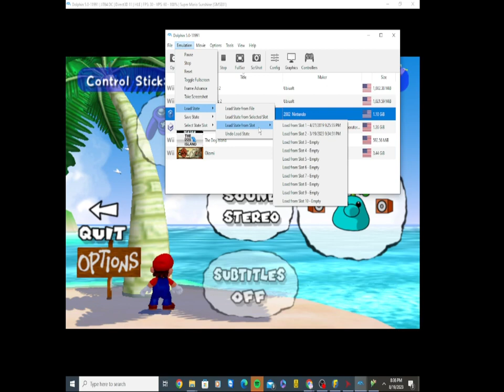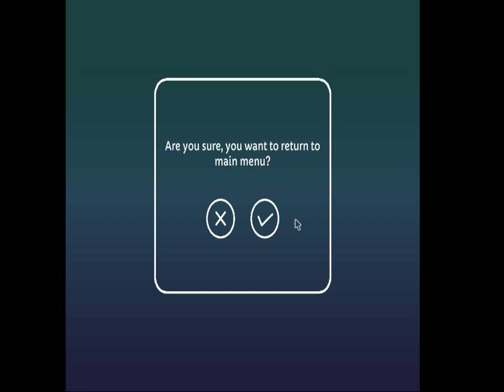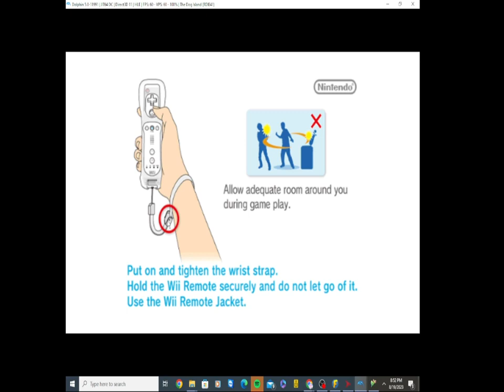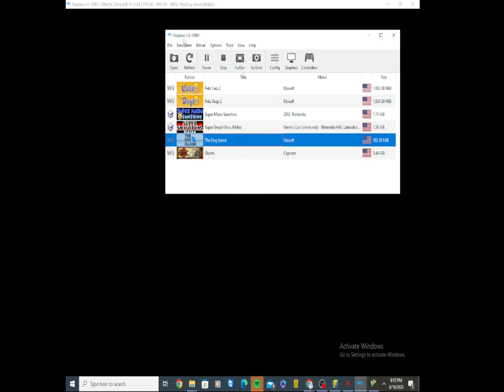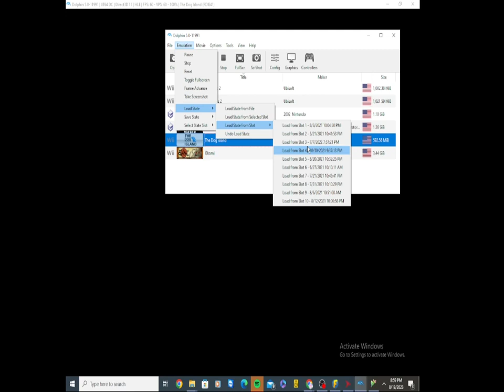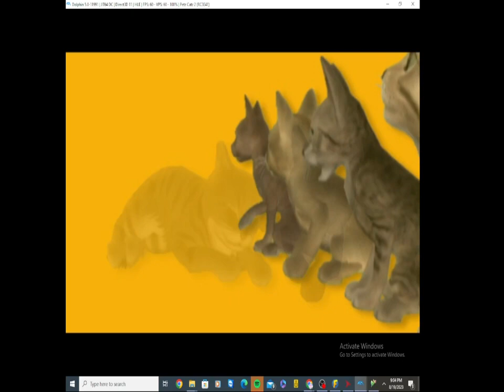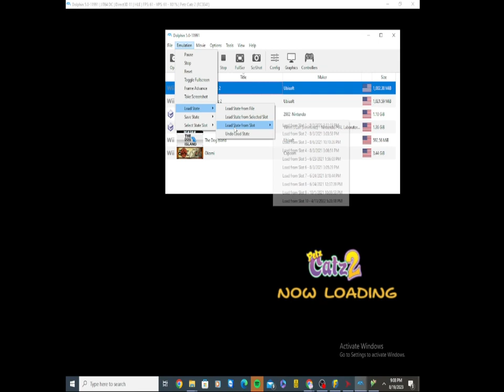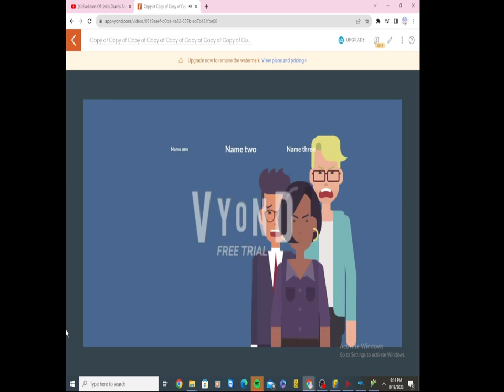December 22, 2023(2)